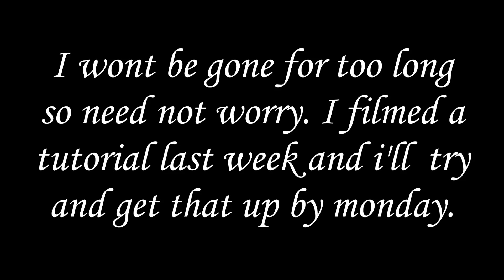Mini Hiatus & BekkiMakena Winners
Hopefully i wont be gone long..